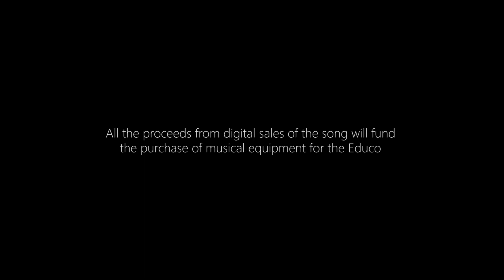Heartcore for India - The Story of Song "Gamaya"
“Gamaya” is a special song released by Heartcore Records in collaboration with the NGO Educo India, Mumbai. All the proceeds from a year of digital sales funded the purchase of musical equipment for Sai Baba Path Public School, that currently educates over 800 children. Co-written by Kurt Rosenwinkel, Becca Stevens, the song also features Indian artists Aashish Kahn and Chandana Bala Kalyan as guest performers.

VIDEO CREDITS
CAMERA
Ondřej Baštinec

AUDIO
Takuro Sakamoto, Michaela Bóková

EDITING
Ondřej Baštinec

GAMAYA CREDITS

Kurt Rosenwinkel
Production, Arrangements, Guitar, Piano, Keyboards, Bass Guitar, Programming, Mixing and Mastering engineer, Heartcore studio, Berlin

Becca Stevens
Voice, Arrangements, Guitar, Programming

Aashish Khan
Sarod, Tanpura

Michaela Bóková
Choir Leader, Production, Arrangements

Chandana Bala Kalyan
Voice, Choir Leader

Lakshmi Keshav
Composer of the Melody

Joe Smith
Drums

Skylee Jeffrey
Electric Bass, Tabla, Arrangements

Mandar Deshpande
Choir Conductor

Hersh Desai
Recording Engineer, TSM Mumbai

Utkarsh Amarpuri
Logistics, Recording Assistant, TSM Mumbai

Michael Perez-Cisneros
Recording Engineer, Big Orange Sheep Studios, New York

Jim Jeffrey
Editing and Recording engineer, Abacus Sounds, Los Angeles

CHOIR

Divyaganda Naik (solo), Shreyas Ajay Rajput (solo), Shlok Changhule, Nitayam Pandey, Hetal Chudasma, Ahmad Shaikh, Anuj Kori, Sonal Jaiswal, Simran Sharma, Bhavini Vijay Solanki, Kareena Pandire, Nidhi Yadav, Aryan Harinarayan Rajbhar, Shrushti More, Shanti Singh

SPECIAL THANKS